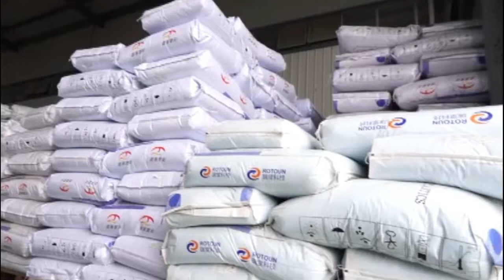Kayak Production Process